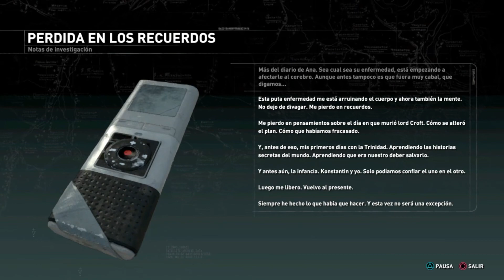RISE OF THE TOMB RAIDER │ Capitulo 15 │ A la torre